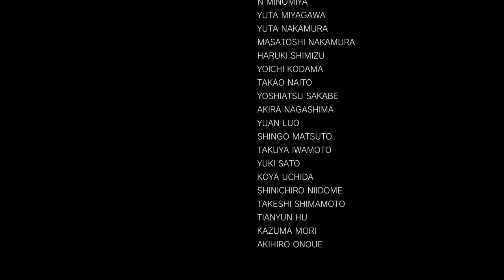MVCI Spider-Man And Mega Man Arcade Mode